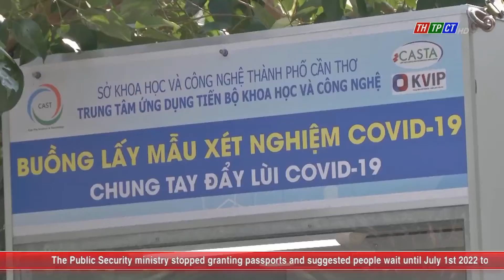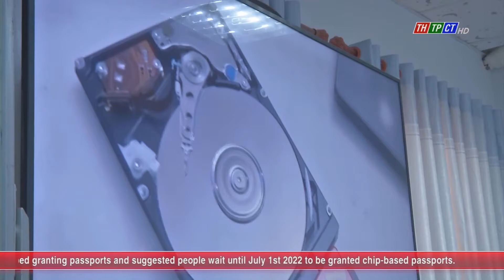The 10 - year implementation of resolution No.20-NQ/TW reviewed | Cần Thơ News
A conference to review the 10 year- implementation of resolution no.20 of the 11th party central executive board dated Nov. 1st 2012 on Developing science and technology serving the cause of industrialisation, modernisation in the socialism-oriented market and international integration was organised by Cần Thơ city party committee on June 8th morning. The conference had the presence of standing vice secretary of Cần Thơ city party committee, chairman of Cần Thơ city people’s council Phạm Văn Hiểu.